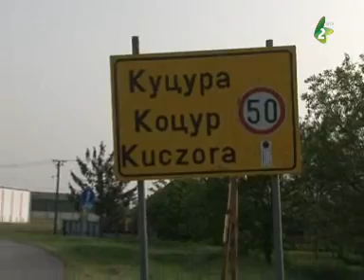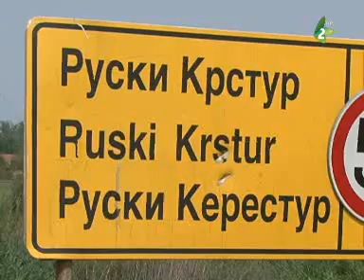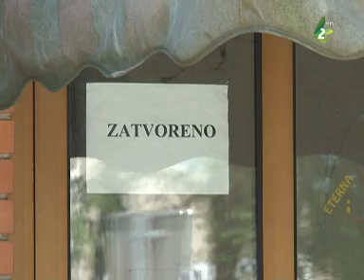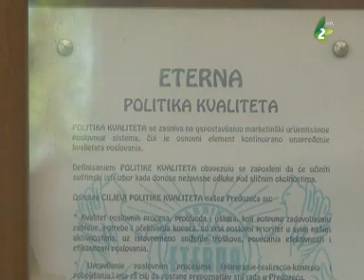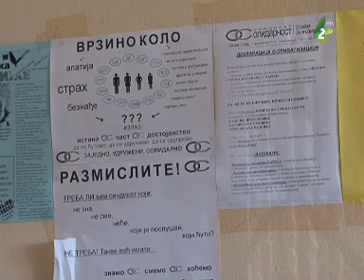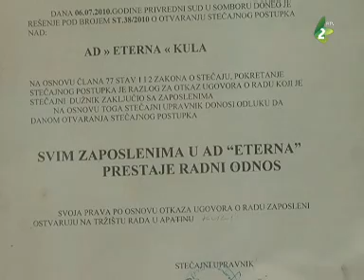Persi maj z dvoh uhloh - Перши май з двох углох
Прилог о преслави Медзинародного швета роботи Першого мая.